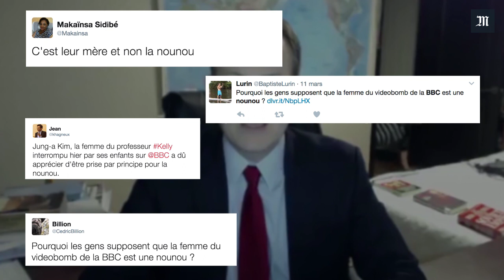Chercheur interrompu en direct : au-delà de l'humour, un cliché raciste ?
Regardée des dizaines de millions de fois en quelques jours, la vidéo du spécialiste de la Corée interrompu en direct à la BBC par ses enfants a suscité un débat plus sérieux parmi certains internautes. Pourquoi de nombreux commentateurs, relayés par des médias, ont-ils aussitôt déduit que la personne qui attrape les enfants est leur nourrice ? Serait-ce parce qu'elle est asiatique, se sont-demandés des internautes ? Il s'agit en réalité de la femme du chercheur. Le fait de renvoyer cette femme au rôle de nounou montre que les couples «mixtes» ne sont pas une évidence pour tout le monde.